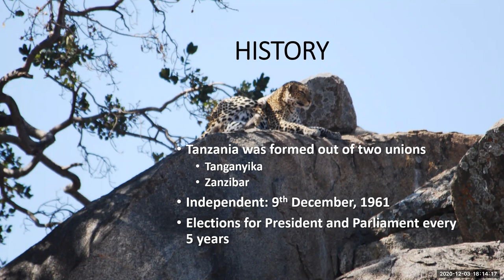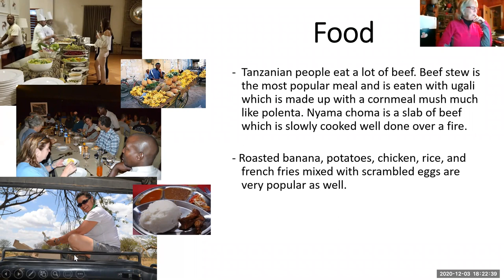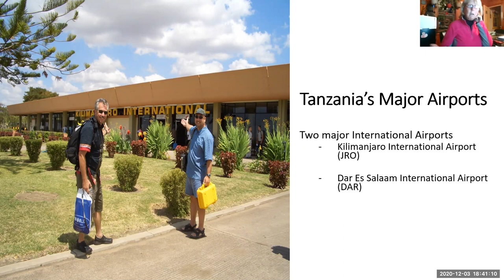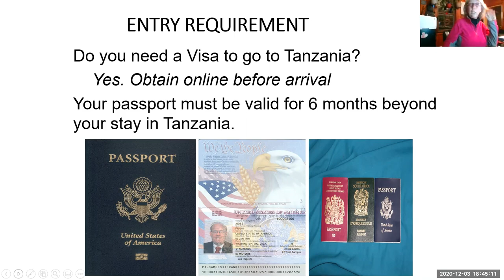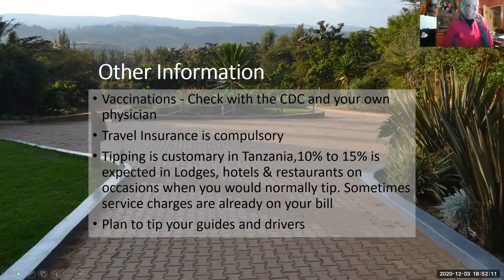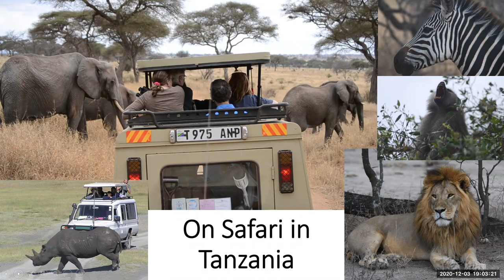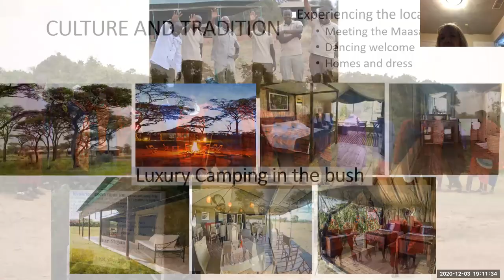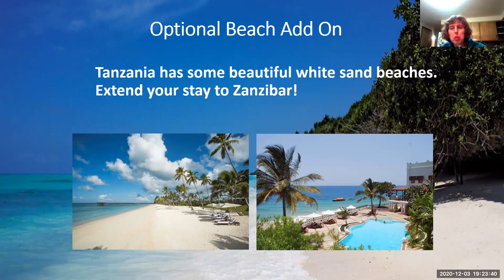Safari Escape In Tanzania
We have a wonderful safari escape planned for February 11-20, 2022. To help you learn more about our safari adventure, here is a recording of the webinar we held last week. This escape is starting to fill up. Give us a call to learn more about it.